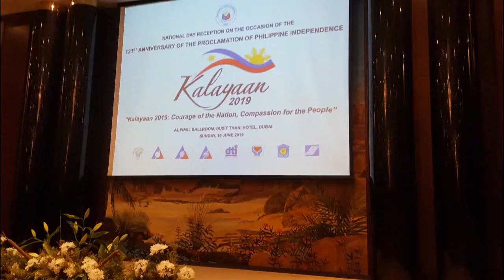Diplomatic Reception in Dubai headed by Phil Consul General Paul Raymund Cortes